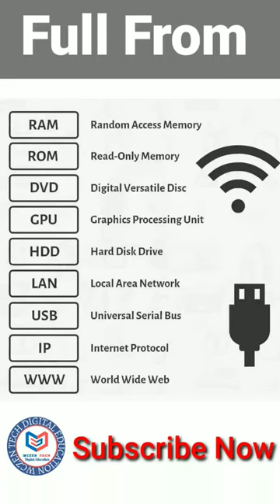Computer Full Form RAM ROM DVD CPU